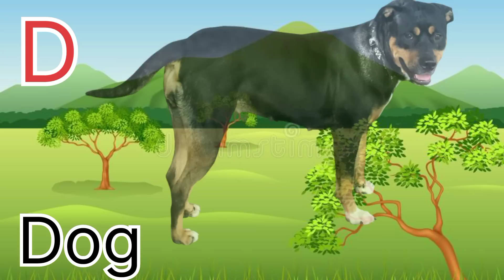ABCDE|aforapple bforball cforcat |EnglishAlphabets|Phonicsong|असे अनार आसेआम कसेकबूतर खसेखरगोश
Hello friend-
 is video mein English alphabet ko Aasan bhasha mein padhne ke liye bataya Gaya Hai jisse baccha aasani se English alphabet bol Saken is video ko dekhne ke bad yadi aapko yah video Pasand Aaye To Hamare is video ko like subscribe Jarur kijiyega.
Your query-
 A for apple
abcdefgh
 English alphabets
 abcd cartoon
 alphabet song a for apple a for ant
 nursery song
 nursery rhymes
abcde
 ABCD varnmala
 a se Anar ine Hindi
 वर्णमाला
# varnmala
# English varnmala
Vandana Gyan
# English alphabets sikhaiye
# English alphabet Ka Tarika
# aasani Se Kaise English alphabets sikhen
# alphabets bolna sikhaye
a-for-apple-b-for-ball-c-for-cat-d-fordog
# phonic song
# ABCDE
# ABCD song
अ से अनार आ से आम क से कबूतर ख से खरगोश
@Online Classes